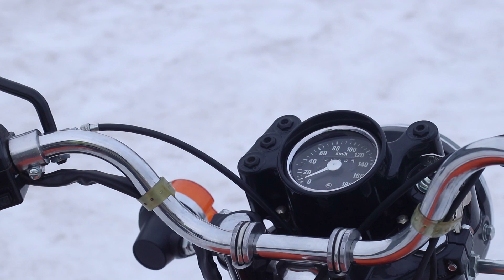Чезет/Cezet 472.5 от мотоателье Ретроцикл.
Также посетите наш сайт Там представлены наши работы!